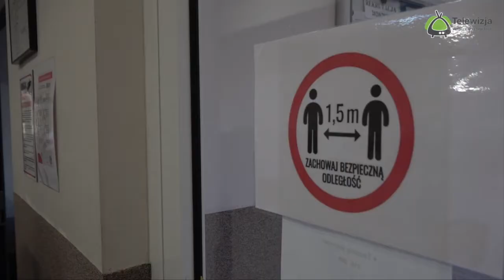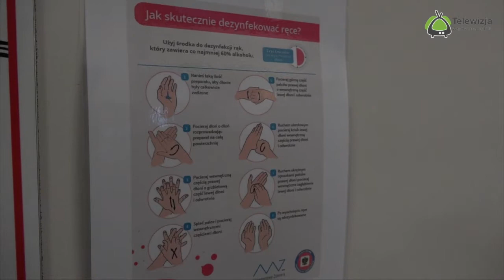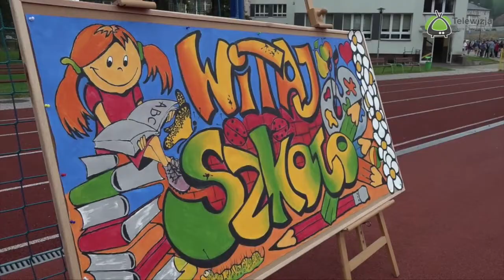Rozpoczęcie roku szkonego 2020 w SP2 Trzebnica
Czas wakacji minął...
1 września 2020 r. nie był taki jak zwykle.
Uczniowie rozpoczęli rok szkolny 2020/2021.
Jak będzie wyglądała nauka w szkole i jakie zasady obowiązują?
Na te pytania odpowiedziała nam Dyrektor Szkoła Podstawowa nr 2 w Trzebnicy pani Grażyna Kantecka.
Zapraszamy na reportaż.